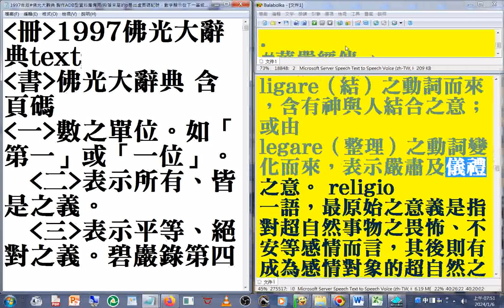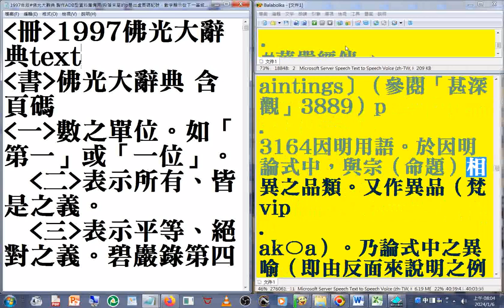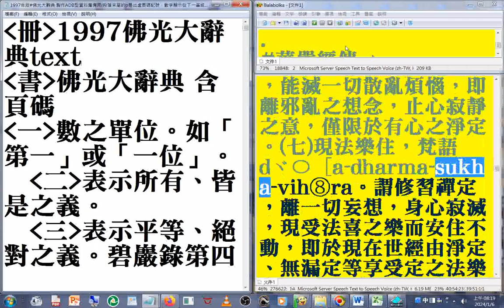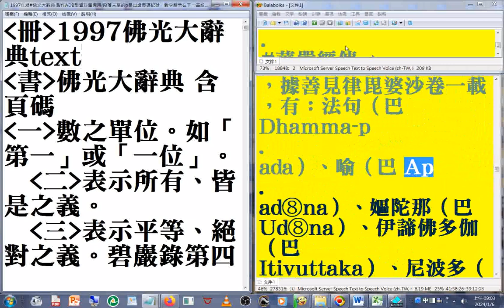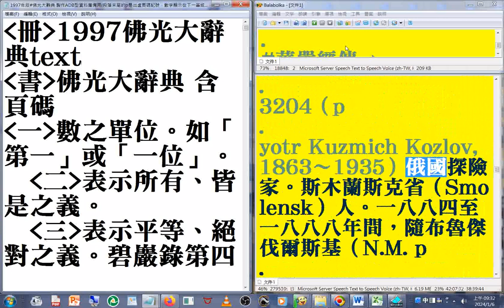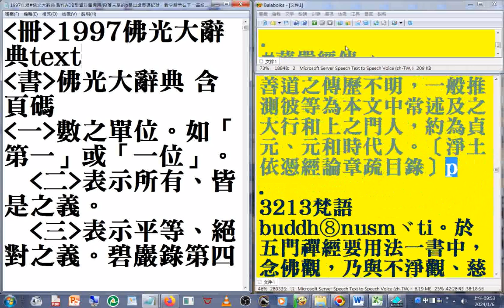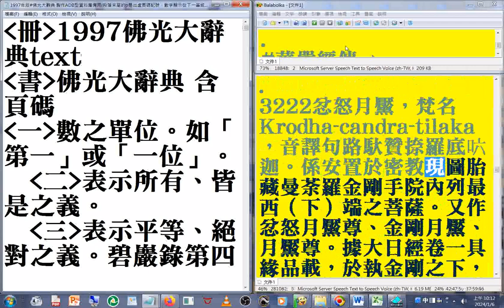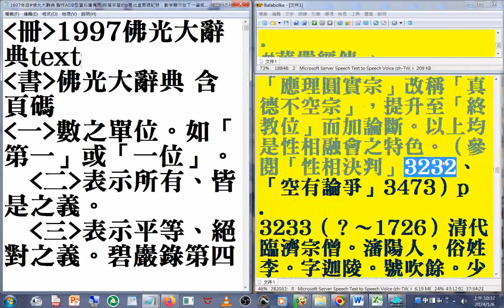佛光大辭典 名相術語 15（11-15 p2072 3233）速讀訓練參考資源 part